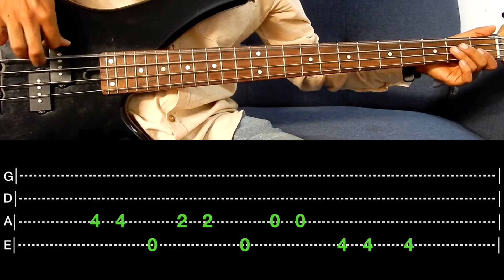Gimme Tha Power - Molotov // Video Guía + Tabs (Bass Cover) || El Richi!